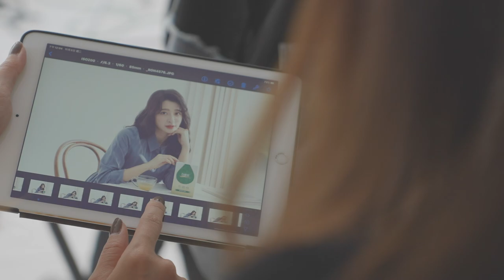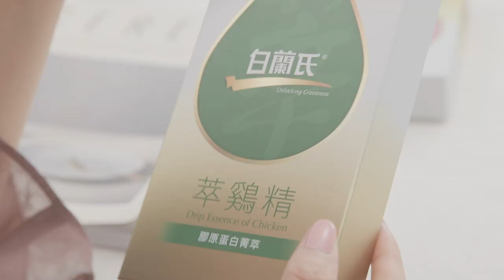斜槓人生再進階！有了白蘭氏萃鷄精呵護 讓薛妞妞更有底氣 迎接未來的挑戰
台灣女性所熟知的Kerina薛妞妞，明年將獲得一個新的、極具挑戰身份—母親，斜槓人生不斷進階的她，現在更懂得將目光放在自己身上，了解滋養與補給的重要。